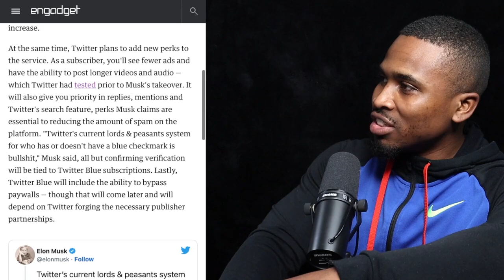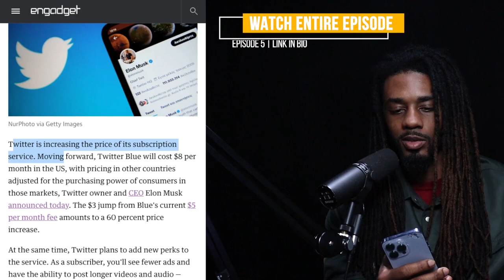STOP GETTING SCAMMED IN 2023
Twitter is helping you not get scammed! Now its time to pay twitter.